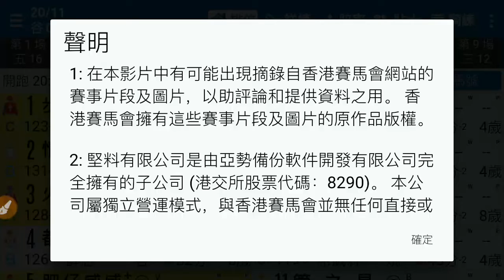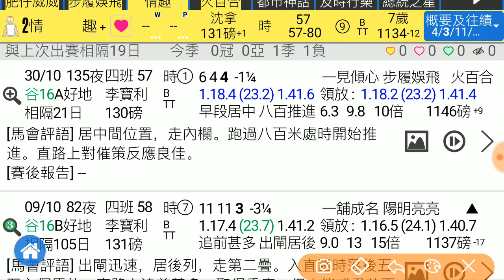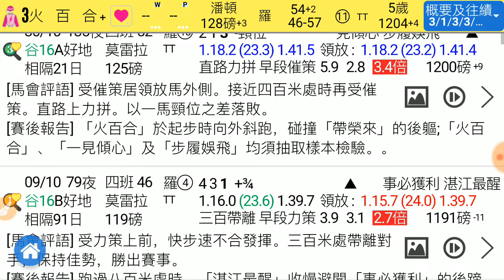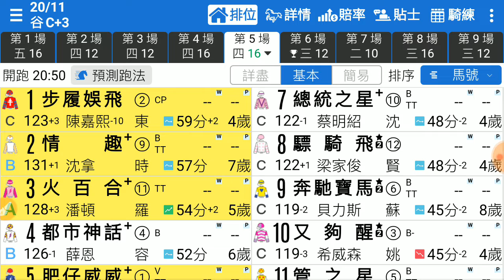賽馬精選 第5場 肥仔威威 強項路程 「風之子」2019-11-20